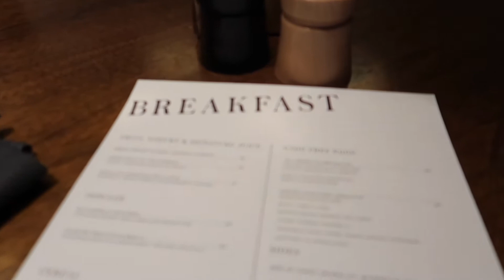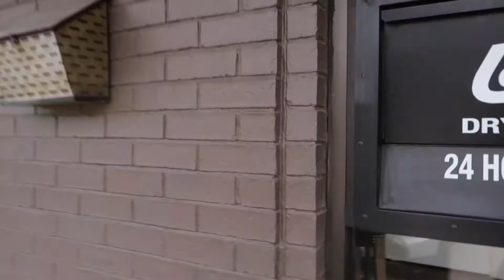VLOG: Cover up tattoo for tummy tuck scar. Mommy makeover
Hey guys! Here’s a quick vlog of my tattoo appointment. I had one started and did not like it at all so I wanted a coverup.

Caitlyn at Golden Yeti definitely 👍🏾 did an amazing job. I want more!!!

Let me know if y’al want a mommy maleover vlog.